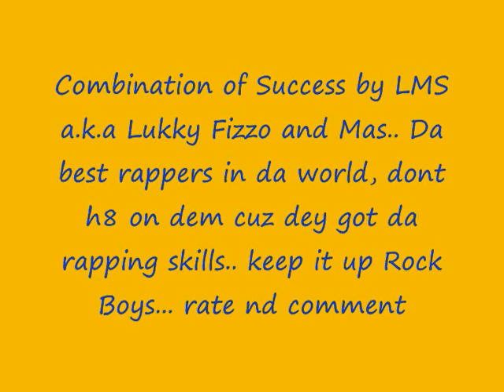lms and mas song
by lms and mas